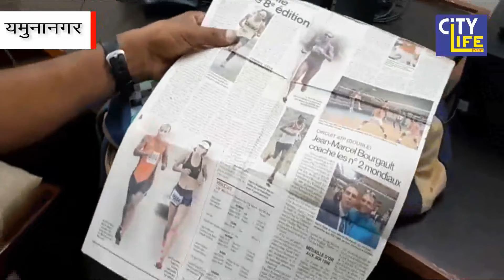यमुनानगर : मॉरीशस में अंतराष्ट्रीय मैराथॉन में गोल्ड जीत चुके अनिल को सरकार से मदद का इंतज़ार